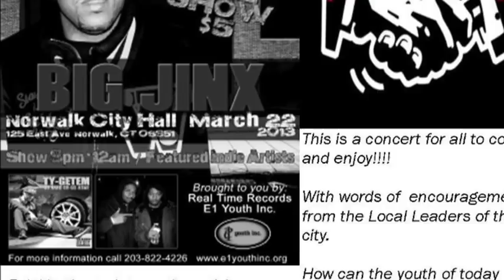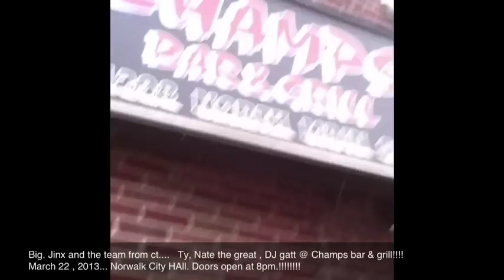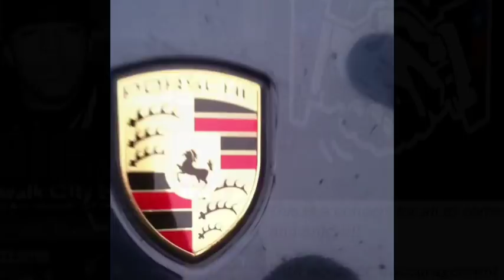Big Jinx (champs Bar & Grill) video shoot for Started From the Bottom (Divide & Conquer)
on March 16, 2013 n Big Jinx (god On Beats) Visited Waterbury Ct. Top shoot couple of Videos... So E1 youth Inc *(shon Rivera) ran over to get a promo for the event on March 22, 2013 callerd Divide & Conquer. thos event will take place at Norwalk City Hall Doors Open Up @ 8 pm...